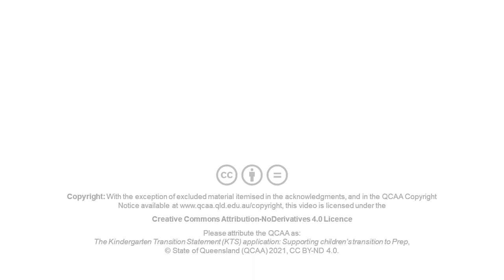Supporting children’s transition to Prep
Parent and teacher perspectives on the benefits of using the Kindergarten Transition Statement application.

for more information.